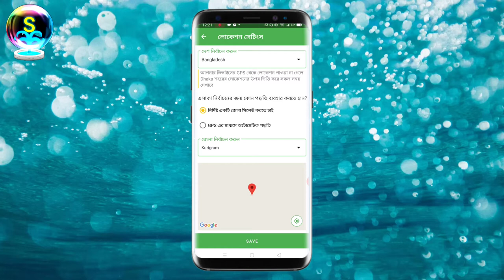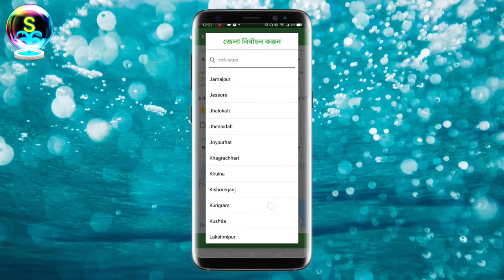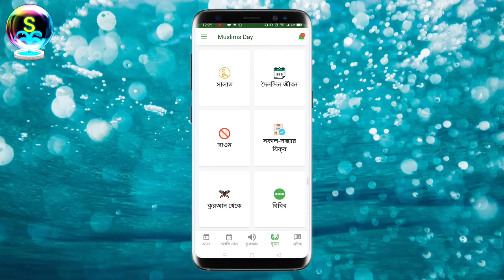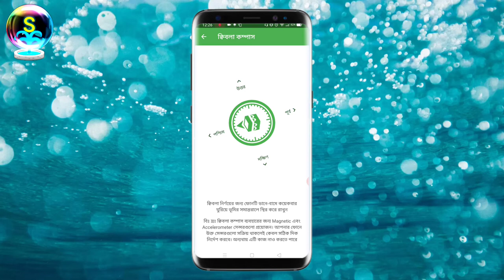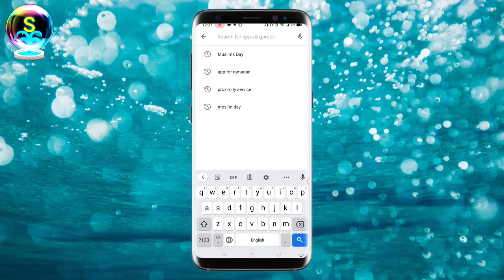রমজান মাসে সেরা সময়সূচী জন্য App 2020.🗓️Romjaner Best app||SM-Uttor Bangla Tips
আমাদের এই ভিডিও গুলো দেখে যদি আপনাদের এতোটুকু উপকারে আসে তাহলে আপনারা আমাদের ভিডিও টি  লাইক করুন, কমেন্ট করুন, সাবস্ক্রাইব করুন, এবং পাশে থাকা বেল আইকনে ক্লিক করে  𝗦𝗠࿐𝗨𝘁𝘁𝗼𝗿࿐𝗕𝗮𝗻𝗴𝗹𝗮࿐𝗧𝗶𝗼𝘀  এর সঙ্গে থাকুন-ধন্যবাদ ।

🎬(10)=Banglalink 2019 new SMS offer নতুন ভাবে SMS কিনুন ৭ টাকায় ৭০ SMS How to buy SMS onBanglalink

🎬(4)=অন্ধকারে ভিডিও কলে কথা বলুন কোন লাইট এর প্রয়োজন হবে না screen flash for video chat

🎬(1)=অন্যের ফোনে হাত না দিয়েই তার ফোন কে লক করে ফেলুন এক নিমিষেই  99 % মানুষ জানে না

𝗦𝗠-𝗨𝘁𝘁𝗼𝗿𝗕𝗮𝗻𝗴𝗹𝗮𝗧𝗶𝗼𝘀#